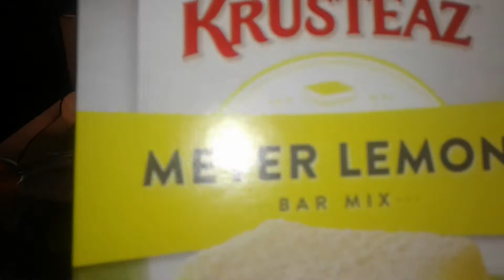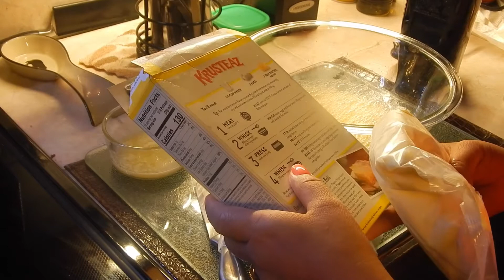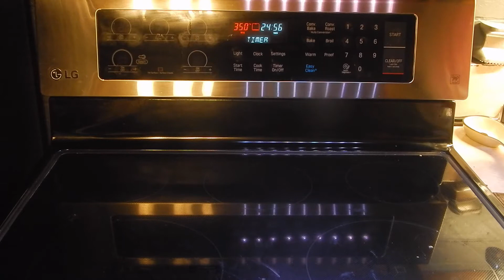How To Make A Lemon Bar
The first time making a lemon bar, Please enjoy and have fun watching!